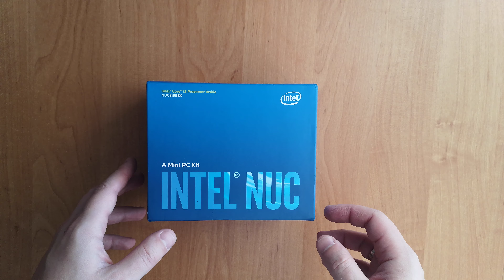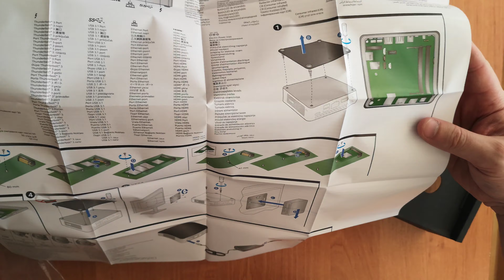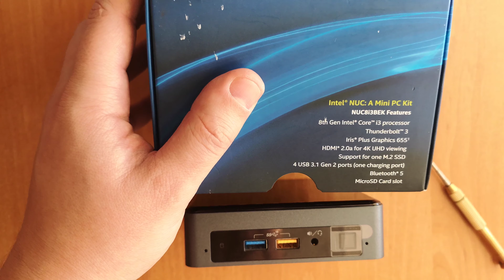Intel NUC8I3BEK review, disassembly, replacement of components, insides (Разборка, обзор изнутри)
Обзор и разбор Мини ПК Intel NUC 8 с графикой Intel Iris 655 Plus